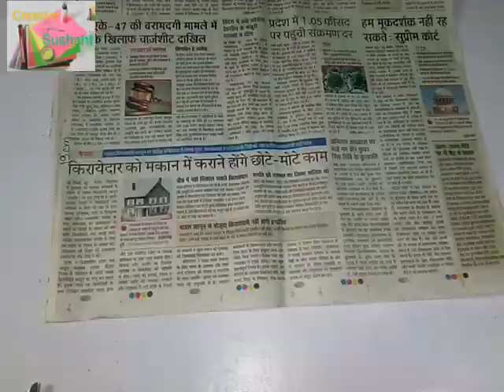how to make kite | youtube shorts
1. T-Series

2. Felix Arvid Ulf Kjellberg (PewDiePie)

3. Cocomelon - Nursery Rhymes

4. SET India

5. WWE

6. 5-Minute Crafts

7. Zee Music Company

8. Like Nastya

9. Konrad Cunha Danta (Canal KondZilla)

10. Vlad and Niki

11. Justin Bieber

12. BLACKPINK

13. Dude Perfect

14. Big Hit Labels

15. Jimmy Donaldson (MrBeast)

16. Movieclips

17. Goldmines Telefilms

18. Ed Sheeran

19. Shemaroo Filmi Gaane

20. Ariana Grande

1. CarryMinati 2. Bhuvan Bam (BB ki Vines) 3. Amit Bhadana 4. Ashish Chanchlani (Ashish Chanchlani Vines) 5. Harsh Beniwal 6. Mostly Sane 7. The Time Liners 8. The Viral Fever 9. Elvish Yadav 10. Round2Hell 11. Sejal Kumar 12. Komal Pandey 13. Shruti Arjun Anand 14. Komal Narang 15. Shweta Vijay 16. Shreya Jain 17. Ankita Chaturvedi 18. Urban Gabru 19. Dhwani Bhatt 20. Aashna Shroff 21. Technical Guruji 22. TrakinTech 23. Geeky Ranjit 24. PhoneRadar 25. TeluguTechTuts 26. C4ETech 27. SharmaJiTechnical 28. TechBurner 29. Beebom 30. TechnoRuhez 31. Sanjeev Kapoor Khazana 32. Nisha Madhulika 33. CookingShooking 34. Bharatz Kitchen 35. Zingy Zest 36. Chef Ranveer 37. Kabita’s Kitchen 38. Easy Home Tips 39. Cook with Parul 40. Ray Kitchen   facttez Samar experiment Sandeep Maheshwari Dr Vivek Bindra getsetfly getsetflyfact getsetflyscience
Khan sir Khan GS research centre
Craft Youtube Channels
Simple Kids Crafts - Dollhouse and Miniature Crafts
Innova Crafts | DIY Craft YouTube Channel
Isa's World | Craft Youtuber
Jo Nakashima - Origami Tutorials
Lia Griffith
aPasos Crafts DIY | Craft Videos
Ana - DIY Crafts | Craft Tutorials
DIY Paper Crafts - Giulia's Art
Lorien's Craft Box
Interweave Craft
Artkala - World of innovation
DIY Crafts TV
Shagufta Fyms
MASS Art and Craft
Srushti Patil
Mitanjali .M
Craftsy
Stitch and Flower
Kraft Story
Sushma's Craft and Creations
Skymagenta Craft
Love For Crafts
DIY-Paper Crafts
Cristhian Crafts
Arte y Salud en Casa
Twin Tag
Paper Folds - Origami & Crafts!
AuntieTay
Maymay Made It Crafts | Craft youtube channel
Recycled Bottles Crafts
Minakshi Biswas
Pearl's Crafts
Beading Tutorials
Arts and Crafts
Craft with Creativity
Easy Kids Craft
Rajni's Art n Crafts
This Southern Girl Can
Craft Videos
Craft & Art School
DIY quick crafts
Idea Of The Day
Alanda Craft
Arush DIY Craft Ideas
Crafting With Laura
Art and Crafts Zone
Pootles Papercraft
Anyone Can Craft
Vinni's craft ideas
Easy Peasy and Fun
Paper Magic
Stampin' Up!
Dixit Craft
Create & Craft TV
FRISHTA - DIY CRAFT
Mixed Up Craft
Creative Hud
My Craft
Paper Crafts
Abbi Kirsten Gillespie
Crafts n' Creations
Creative DIY Crafts
Crafts And Drawings
Crafter's Companion
Brainchild Creativity
Positively Papercraft
Hobbycraft
The Crafty Chica,
Shemi Dixon
Easy DIY Crafts
Paper Crafter 45
Altenew
Galina's Crafts Tutorials
Helen Griffin UK
Sugar Bee Crafts
Becca Feeken
Handcrafted by Helen
Rossy Craft Tube
Crazy about DIY
DIY WITH JAMMY
LindaBauwin
Randomona
Gerry's Craft Room
Stamping Smile
Karen Titus
Janette Lane
May Flaum
Arts and crafts
CraftingwithLiller
 Creative Designs
Angel Dream Crafts
Paper Source
Dinah Wulf
Craft Box IN
Robin Feicht | Youtube
Sparkle by Monica
LDM Creations
Lana Paper Flowers
Crafter Anu
Imagine
DIY Crafts
Crafts Council
MagiKavi Show
Enchanted Sparkle Crafts
abidzcraft
Tube Relevant
Natalie Shaw
ALL DIY Crafts
Sonika Agarwal
D'Crafted
Narayana Art and Crafts
Karen Elaine
Brightkidfun
Pia Art
ForYourSenses
mojohandykraftz
Iou Favors
RITI CREATIONS
Fascinating crafts
Fami Dreams
Sufia art & craft
Creative Twain
Archie Gallery
Art For Everyone Hub
My ideas and creativity
Crafty Corner
CraftMaster Shreyash
wonderful art and crafts
Jini's DIY
Olip Crafts
Craft Mind & Creativity
Paper Quilling Art
Creative Ushar
Handmade Gifts
DIY Paper Crafts With ME
Love for Art Craft and Cooking
Shifahizz
Crafter Colony
Baby Arts And Crafts
Knotty Knitters
Wonder Creation
Dayo's Craft
Art & Craft
Crafticakes7
Shnik Arts
Krafty World
NurseTara04
Monachristy Crafts
Factory Direct Craft
Art and craft villa
Papercraft Inspirations
Laiba Zubair
RaRe ARTS
Amazing Crafts
K4 Craft Video Tutorials
Kelly's Quilling
Crafters Corner
Design Memory Craft
Blitsy Crafts
ByHand
Kraft Time